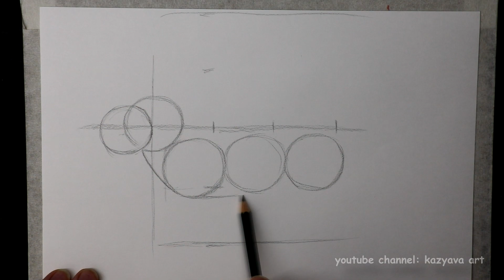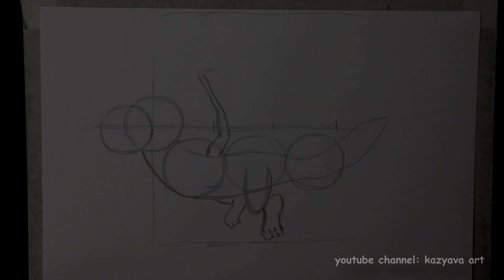Как нарисовать дракона Сиреневый. Легенды Дракономании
В этом видео я покажу поэтапный урок Как нарисовать дракона Сиреневый из игры Легенды Дракономании. Показываю подробно и рассказываю, как прорисовать детали.
Отмечайте меня тегом kazyavaart в любой соц. сети, я увижу и отмечу ваши рисунки.